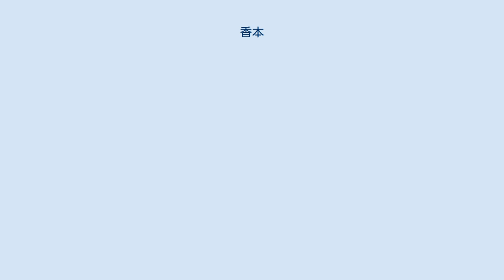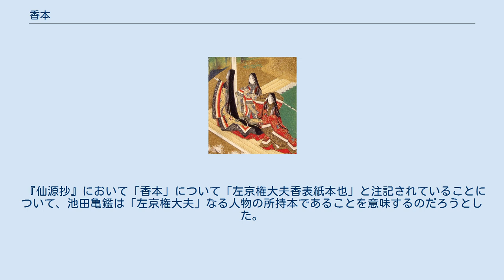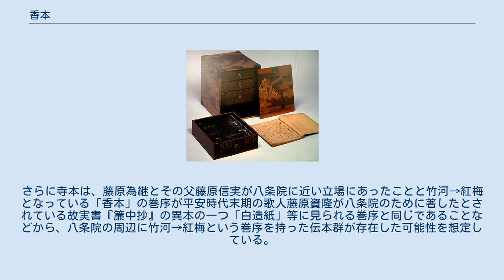香本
香本（こうほん）は、かつて存在したと考えられる『源氏物語』の写本である。
 平瀬本や大島河内本といった鎌倉時代に書写されたいくつかの『源氏物語』の写本の奥書・注記や、『異本紫明抄』や『仙源抄』といった鎌倉時代から室町時代にかけて成立したいくつかの注釈書において言及されている写本であり、源親行ら河内方が河内本を作るに当たって校合の対象とした21の写本の一つであると考えられる。
『仙源抄』において「香本 左京権大夫香表紙本也」とされていることから、香本の「香」とは青表紙本（＝定家本）や黄表紙本（堀川左大臣俊房本）などと同じく写本の表紙が「香色」（＝香ぞめの黄ばんだうす赤い色）であることを意味する命名であると思われる。
 「香本」なる名称は以下のような文献に現れる。
 なお、同じ平瀬本手習巻の奥書に とある「高本」について、「香本」と同じ本を指すのではないかとの見解も存在している。
 各種文献に見える「香本」の本文を現存するさまざまな写本の本文と比較してみるとは、以下のように青表紙本に近い場合や青表紙本とも河内本とも言い難い場合などがあり、現在の本文系統の区分にあてはめると「別本」に属する本文であるということが出来る本文である。
 『光源氏物語抄』紅梅巻冒頭には、「香本にはためかはこうはい」とあり、香本ではこの両巻の巻序が現在一般的な紅梅→竹河ではなく逆の竹河→紅梅となっていたとされる。
 このような竹河→紅梅とする巻序を残す文献としては といったものがあり、いずれも鎌倉時代に原型が成立したと見られるものであり、この時代に竹河→紅梅とする巻序が一定の勢力を持っていたことを伺わせるものである。
 『仙源抄』において「香本」について「左京権大夫香表紙本也」と注記されていることについて、池田亀鑑は「左京権大夫」なる人物の所持本であることを意味するのだろうとした。
池田利夫はこの「左京権大夫」は、藤原信実の子藤原為継（1206年 - 1265年）であろうとしたが、寺本直彦はこの「左京権大夫」について藤原為継である可能性を認めつつも、為継と同じく左京権大夫であった為継の父藤原信実である可能性の方が高いのではないかとしている。
さらに寺本は、藤原為継とその父藤原信実が八条院に近い立場にあったことと竹河→紅梅となっている「香本」の巻序が平安時代末期の歌人藤原資隆が八条院のために著したとされている故実書『簾中抄』の異本の一つ「白造紙」等に見られる巻序と同じであることなどから、八条院の周辺に竹河→紅梅という巻序を持った伝本群が存在した可能性を想定している。